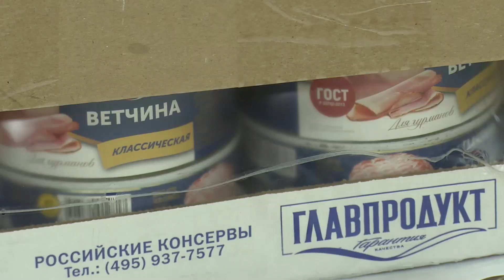Реутовчане отправили гуманитарный груз в Курск 08.08.2024